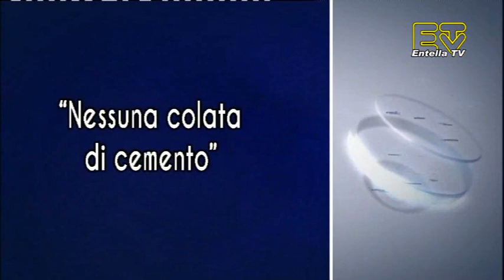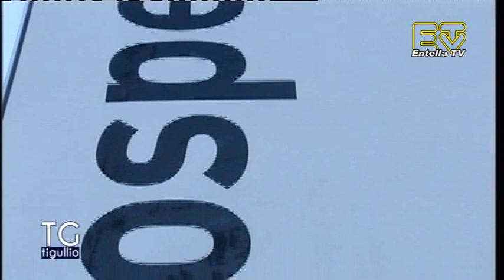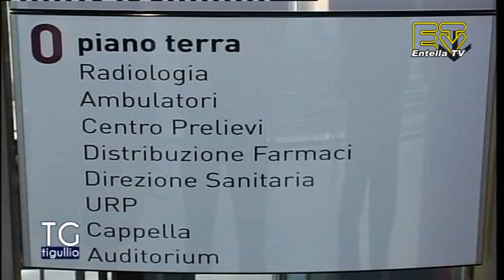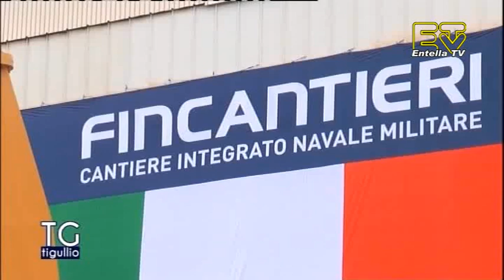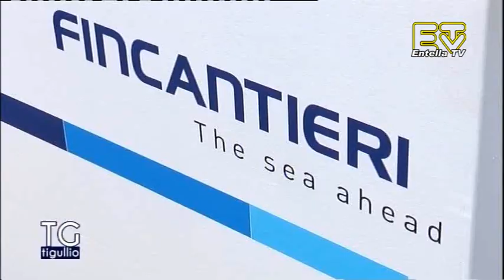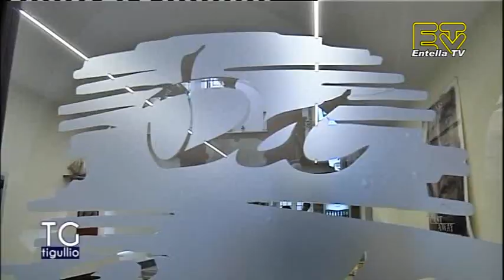TG Tigullio 13 Febbraio 2016